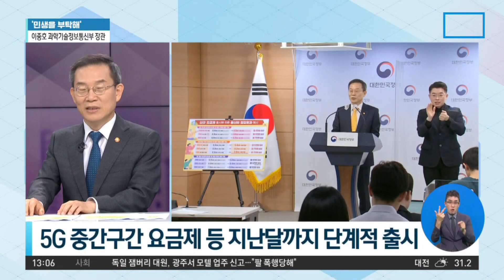[민생을 부탁해]이종호 장관 “우주항공청, 전문성·유연성 갖춘 혁신 조직” | 뉴스A 라이브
[민생을 부탁해]이종호 장관 “우주항공청, 전문성·유연성 갖춘 혁신 조직”

과학기술정보통신부의 이종호 장관님을 모시고 이야기 나눠보겠습니다. 장관님 안녕하십니까.

1. 우리 독자기술로 개발한 누리호 3차 발사가 성공했습니다. 정부가 누리호 3차 발사만큼이나 중점과제로 보는 게 바로 우주항공청 신설인데요. 이 우주항공청이 신설되면, 앞으로 어떤 역할을 하게되는 겁니까?

2. 항우연과 천문연 노조에서는 정부의 우주항공청 설립을 반대하고 있습니다. 이 갈등에서 핵심 쟁점은 무엇인지요?

3. 누리호 개발에 참여한 항우연 개발자들은 정부의 우주항공청 설치 법안에 찬성한다는 입장을 냈어요. 노조의 ‘우주항공청 설립 반대’ 입장, 어떻게 돌파를 하시겠습니까?

4. 한국 최초 달 궤도선 다누리 발사가 얼마 전, 벌써 1주년을 맞이했더군요. 다누리 성과를 바탕으로 대한민국도 2032년 달 착륙 사업을 추진 중인데요. 지금까지 진행 과정이 궁금한데요?

5. 통신비 이야기도 좀 해볼까요? 중간요금제 출시를 꾸준히 요청한 결과 상반기에 이동통신사들이 5G 중간요금제를 좀 내놓긴 했습니다만. 여전히 소비자들은 체감이 안된다고 합니다. 추가로 통신료 낮출 방안이 필요해 보이는데요?

6. 윤석열 대통령이 최근 과학기술 분야의 R&D이권 카르텔을 타파하겠다고 강조했습니다. 과기정통부 차원에서 어떤 점을 자세히 들여다보고 계십니까?

〈평일〉
08시 50분 김진의 돌직구 쇼
12시 00분 뉴스A 라이브
17시 20분 뉴스TOP10
19시 00분 뉴스A

〈주말〉
12시 00분 토요랭킹쇼·뉴스A 라이브
17시 40분 뉴스TOP10
19시 00분 뉴스A

〈평일〉
08시 00분 라디오쇼 정치시그널 (유튜브 라이브)
08시 50분 김진의 돌직구 쇼
10시 20분 김진의 더라방 (유튜브 라이브)
12시 00분 뉴스A 라이브
15시 50분 강력한 4팀
17시 20분 뉴스TOP10
19시 00분 뉴스A

〈주말〉
12시 00분 토요랭킹쇼·뉴스A 라이브
17시 40분 뉴스TOP10
19시 00분 뉴스A